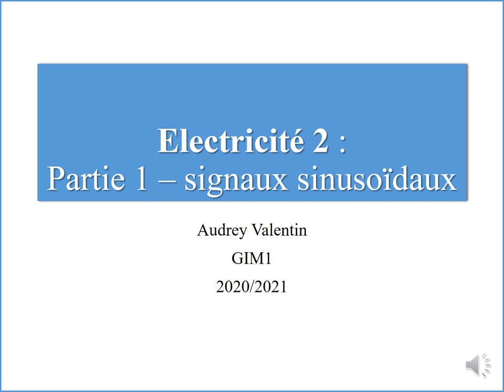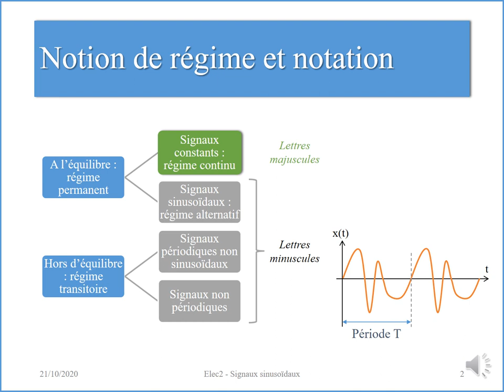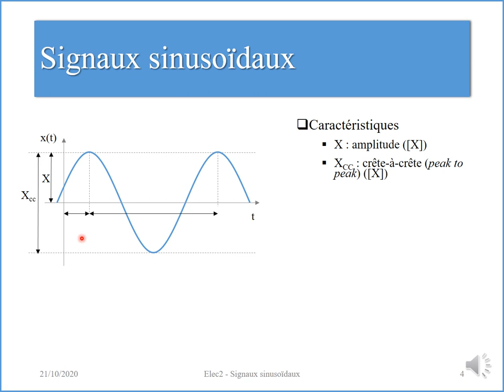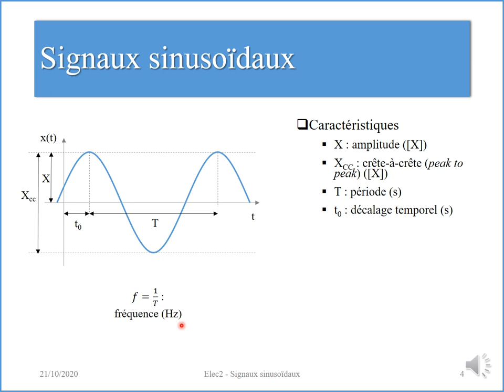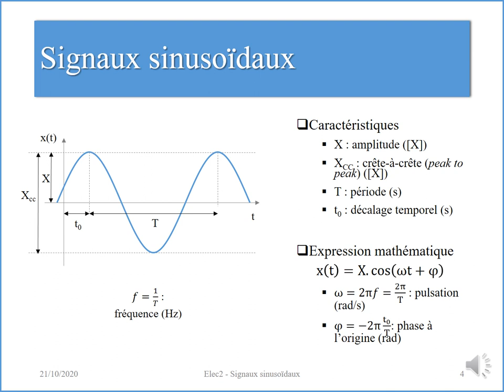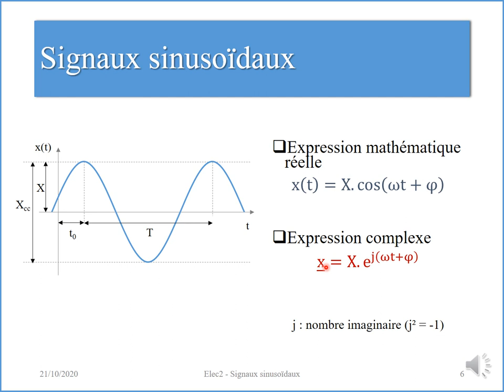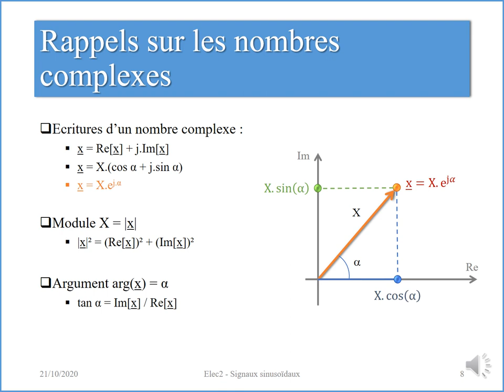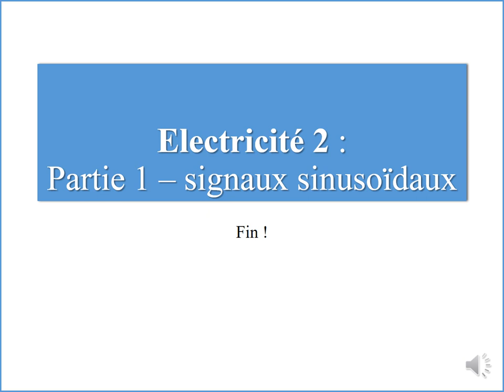Régime alternatif 1. Notation complexe des signaux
Cette vidéo explique pourquoi et comment on représente des signaux sinusoïdaux avec des nombres complexes.